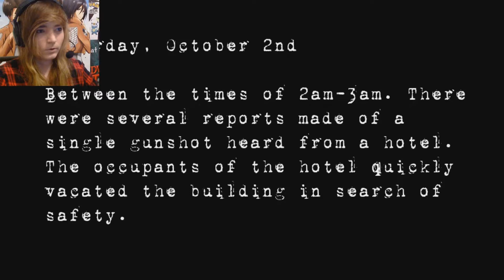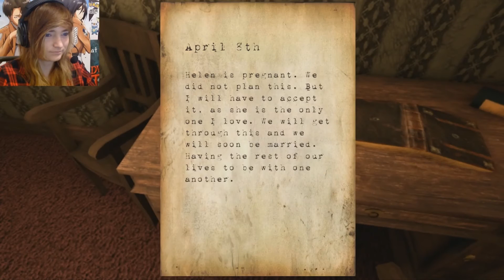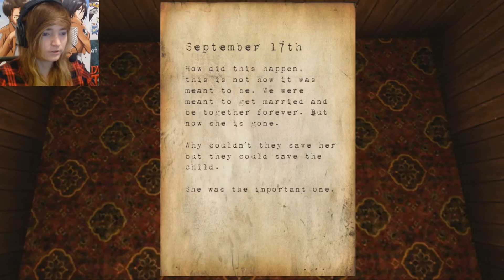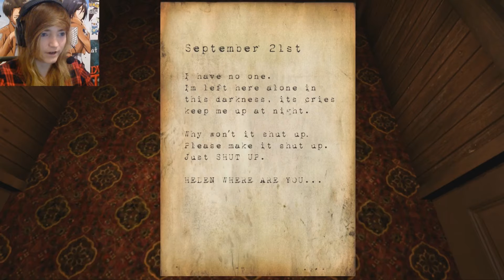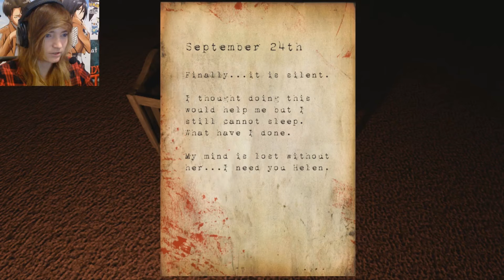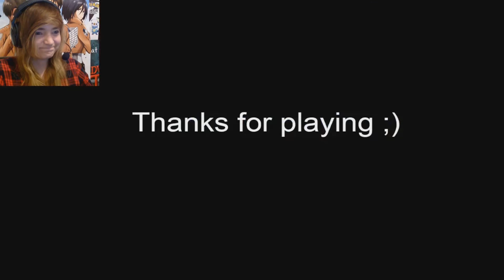I guess we killed the kid? | Hotel Remorse.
A short terrifying game from gamejolt by Charlie Behan.
You transverse threw the story as Norman Chambers in a short twist of how is mind had lost itself in this dark tale. Which frankly scared the hell out of me. Its a nice little game even though the ending was not what I... Well... Expected... Nether the less I did enjoy this short game, so why not join me on its journey?

Toodles!